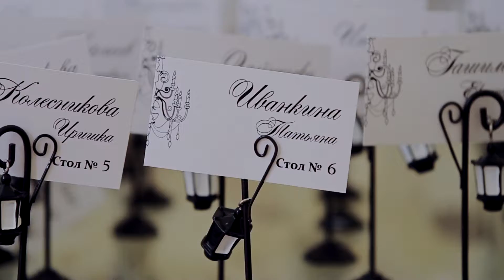Black & White Wedding // Nikita and Julia